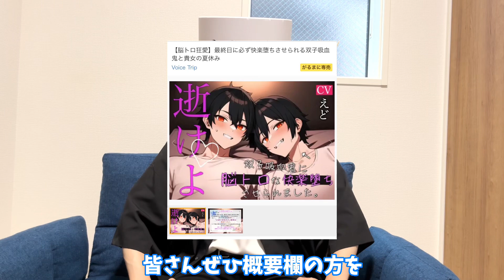【ご報告】音声サークルを立ち上げました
最近の趣味: 逆サバ

↓「えどの喉仏チャンネル」アドリブやフリー台本を使用したシチュエーションボイスをあげています！

声のご依頼はこちら！

※この動画はフィクションであり、視聴者に衝撃を与えて扇動をする目的は一切御座いません。

※また投稿者は20歳以上の成人であり、性的な満足を意図したコンテンツは一切含まれておりません。
ご了承下さいますよう、お願い致します。